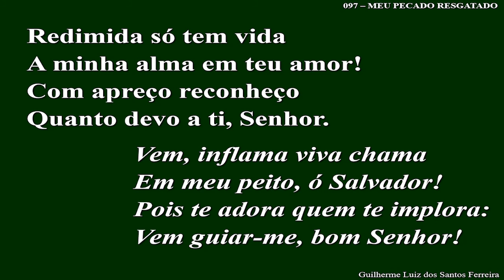097 – Meu Pecado Resgatado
097 – Meu Pecado Resgatado

Meu pecado resgatado
Foi na cruz, por teu amor!
E da morte - triste sorte!
Me livraste, ó Redentor!

     Cristo, inflama viva chama
     Em meu peito, ó Salvador!
     Pois te adora quem te implora:
     Vem guiar-me, bom Senhor!

Se hesitante, vacilante,
Ouço a voz do tentador,
Tu me guias, me auxilias,
E me tornas vencedor.

Redimida, só tem vida
A minha alma em teu amor!
Com apreço reconheço
Quanto devo a ti, Senhor.

Tem pedido de oração? Clique no link. Estaremos orando por você.🙏

Contribua com este trabalho:
IGREJA PRESBITERIANA DE JACUPIRANGA
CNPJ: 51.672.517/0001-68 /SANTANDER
AG: 0317    CONTA: 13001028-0 C/C
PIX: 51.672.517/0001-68